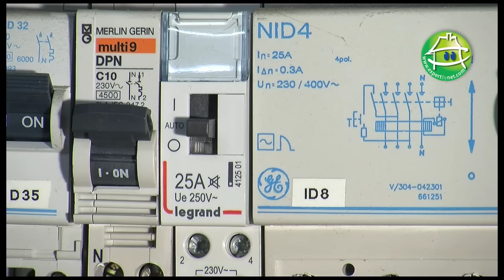Comment changer un groupe de sécurité en cas de fuite d'un chauffe-eau ? [Tutoriel]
Vous avez une fuite de votre chauffe eau ? Surement un problème du groupe de sécurité !
Vous souhaitez alors savoir comment changer un groupe de sécurité cas de fuite d'un chauffe-eau ?
Ce tutoriel vidéo est fait pour vous !

Pourquoi remplacer un groupe de sécurité de chauffe eau ?
Un groupe de sécurité doit laisser couler de l'eau uniquement lorsque le ballon est en chauffe si le groupe fuit en dehors des heures de chauffe il faut le remplacer .

Avant de commencer, penser à contrôler votre pression d'eau, celle-ci ne doit pas dépasser 5 bars. Si la pression est trop importante installer un réducteur de pression

Le matériel nécessaire :
- Du ruban PTFE
- Un joint 20/27
- Une pince clé à molette
- Une bassine
- Une chiffon

Pour nos autres vidéos et nos conseils sur le chauffage, la climatisation et la ventilation :
► Retrouvez Expertbynet sur le web